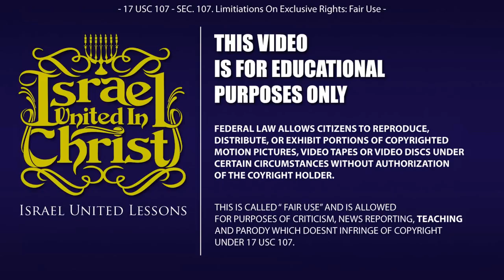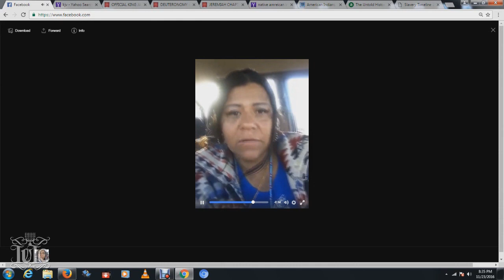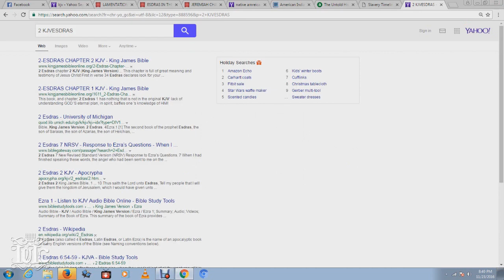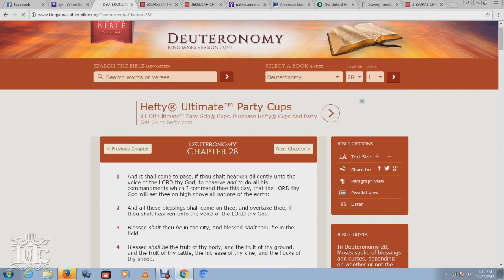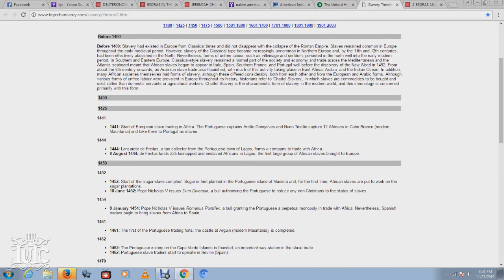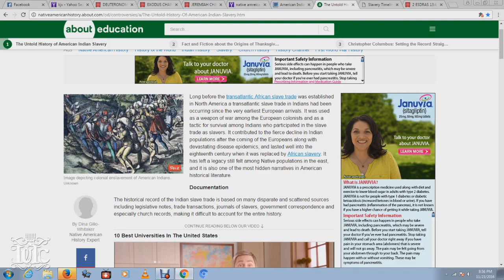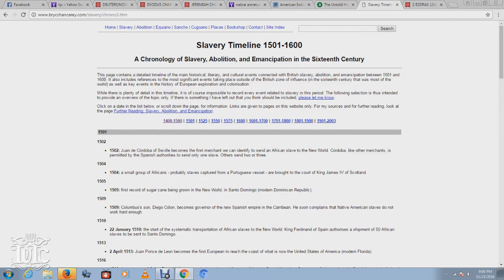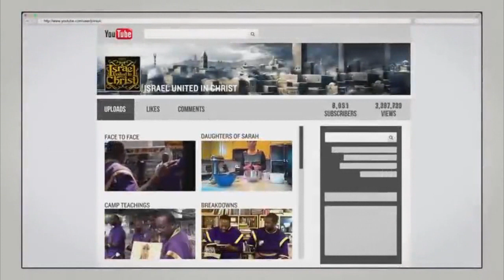The Israelites: ThanksKILLING Not Thanksgiving